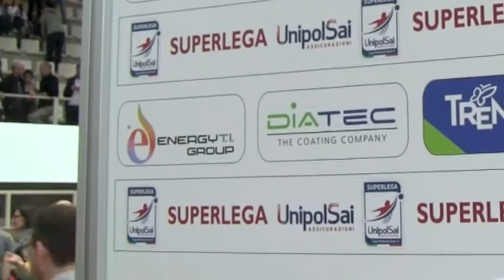Giannelli e Birarelli